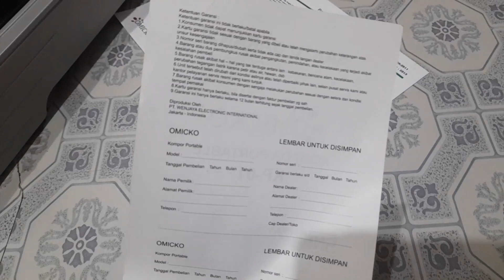unboxingpaket Unboxing dan Review Kompor Portabel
Link pembelian kompor portabel